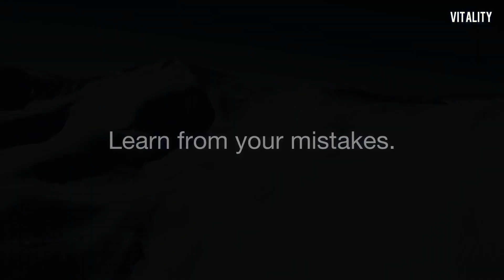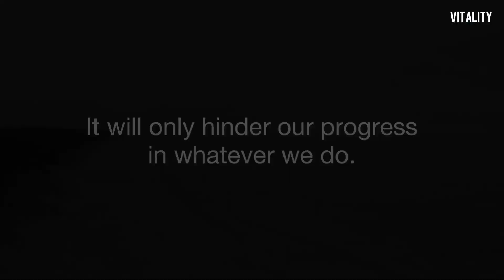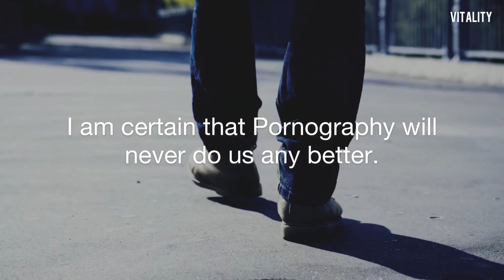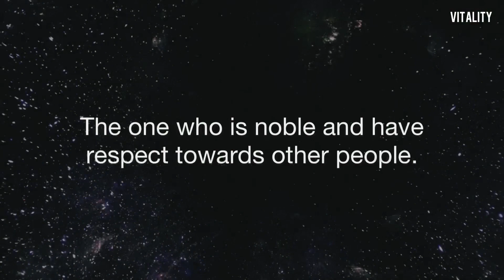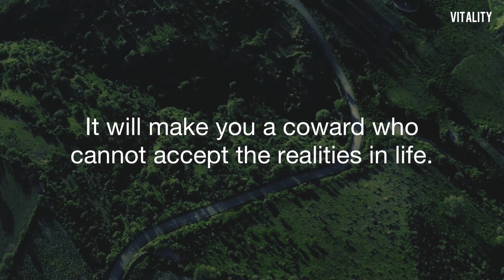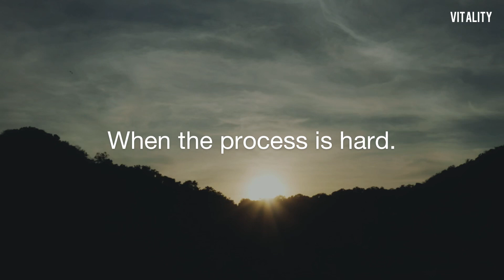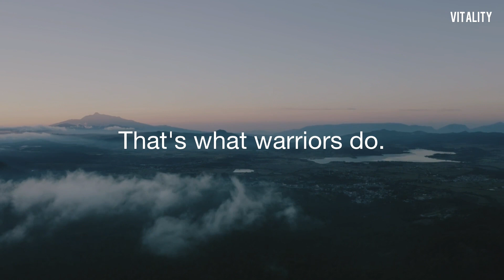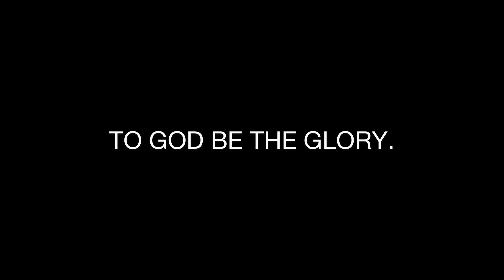Never Relapse Again In NoFap! - NoFap Strategy And Motivation